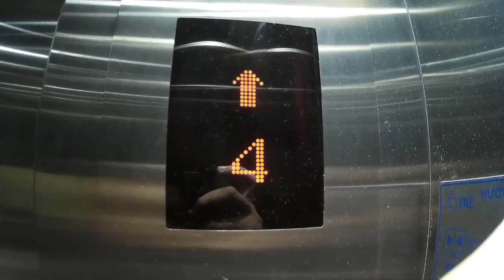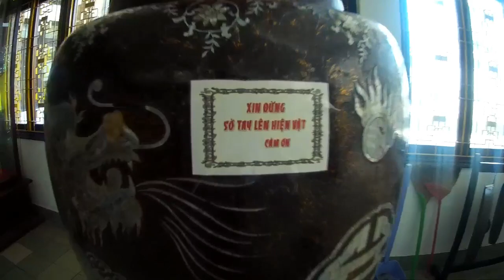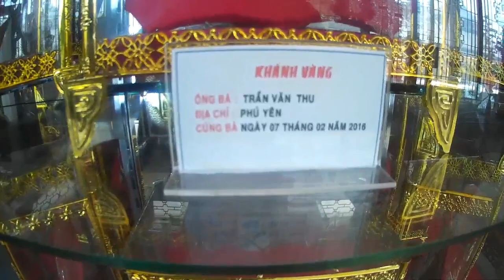NÚI SAM CHÂU ĐỐC - AN GIANG | Minh Tồ Haribuu | CẦU NĂM MỚI PHÁT TÀI 2018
Rất cảm ơn mọi người đã quan tâm :)
-Phương tiện:
-Camera: SportsCam Action 1080P
-Dựng clip: ProShowProducer5.0